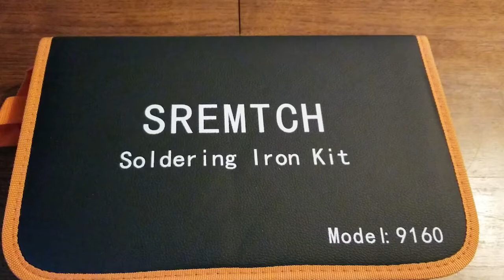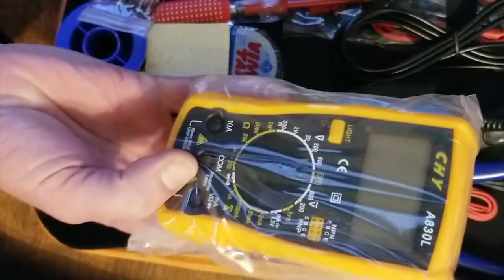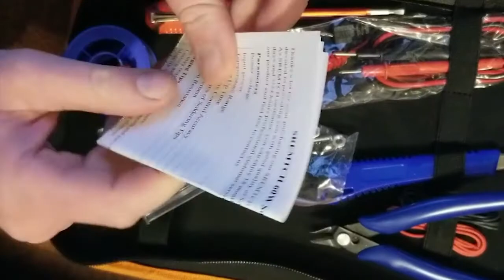Playing with garbage microphones - WARNING - Garbage Content.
Because because.